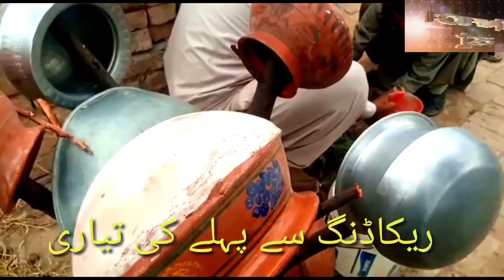Dadi Bakhtoo or Dady Sheroo | Pothowari Drama | Asif Shad | Haji Qayyum part 16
پوٹھوار کا اصلی کلچر  جس میں پوٹھوار کے کلچر کی اکاسی کی گٸی ہے  جو ہمارا کلچر ہے  وہی دیکھایا  گیا ہے